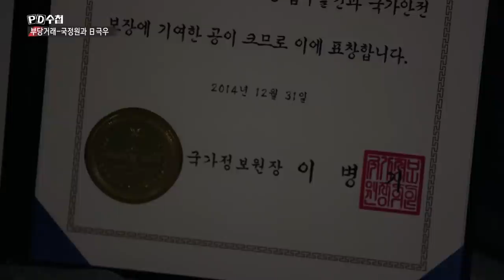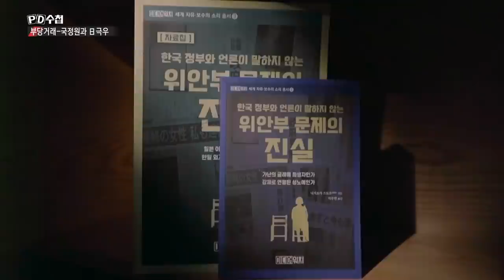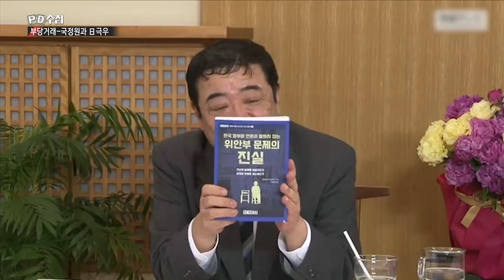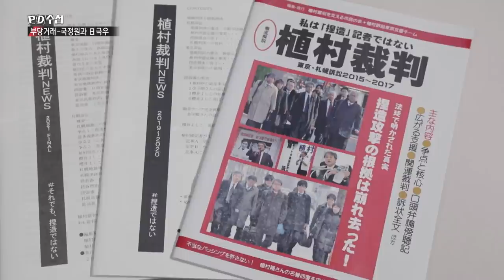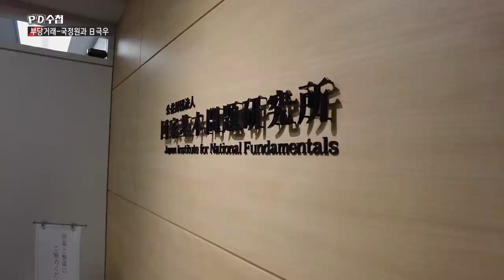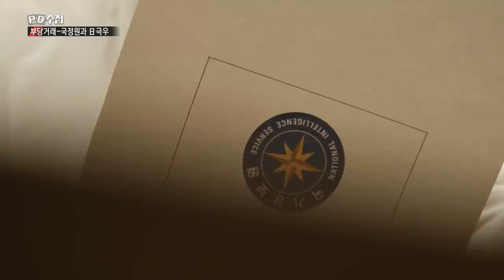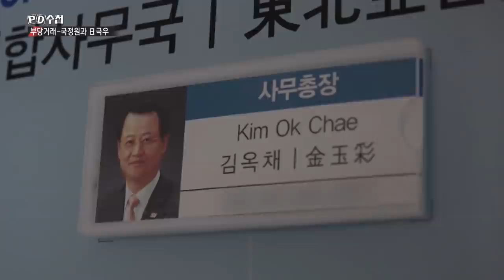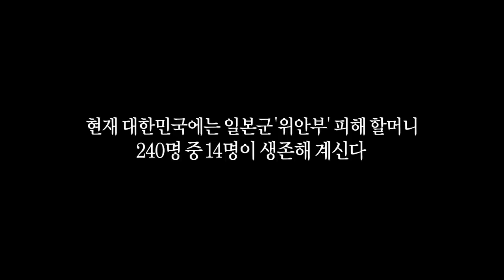[Full] 부당거래 국정원과 日 극우_MBC PD수첩 2021년 8월 10일 방송